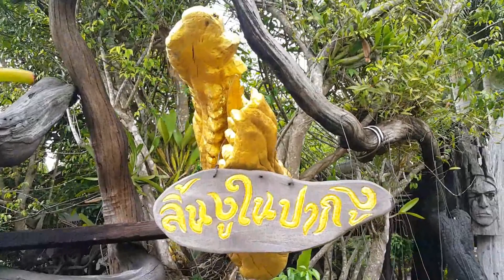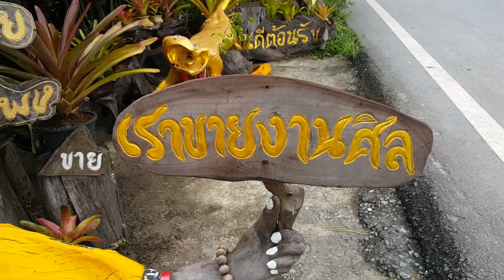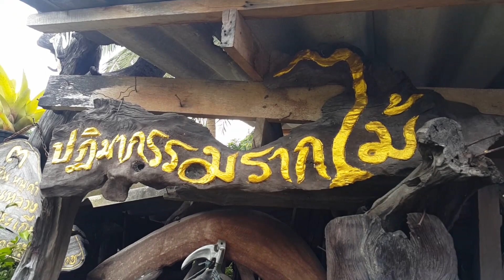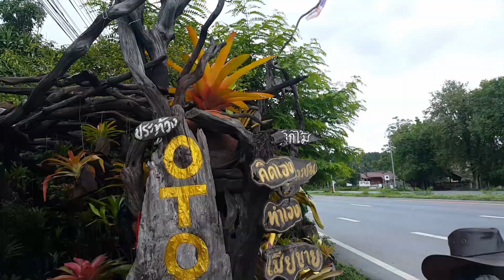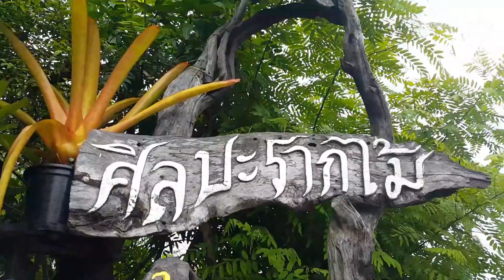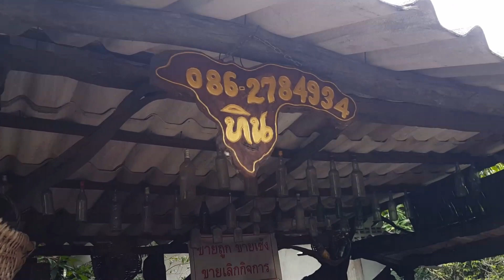A1 031060 พาชม ศิลปะรากไม้ แห่งเดียว จังหวัดนครศรีธรรมราช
ถนนทางหลวง หมายเลข 408 หมู่ที่ 1 ตำบล สวนหลวง อำเภอ เฉลิมพระเกียรติ นครศรีธรรมราช 80190

ติดต่อสนใจ สุทิน หนูคำ 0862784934